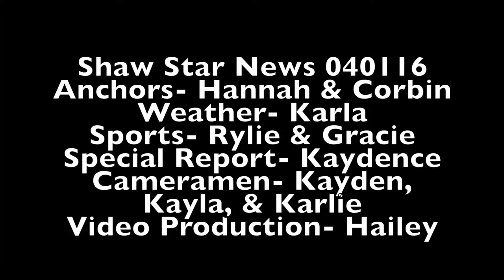160401 Shaw Elementary SSN EP101